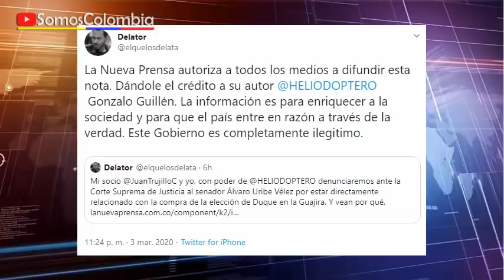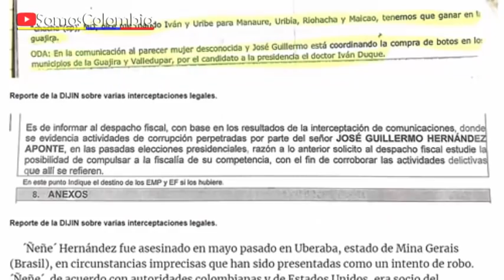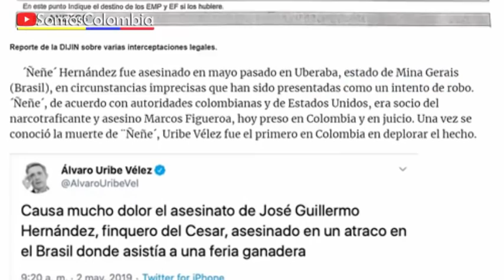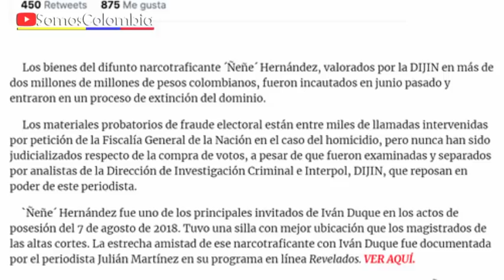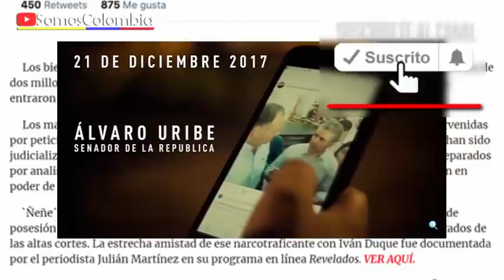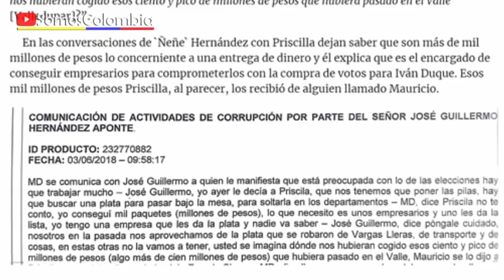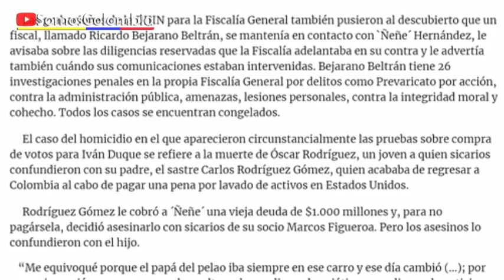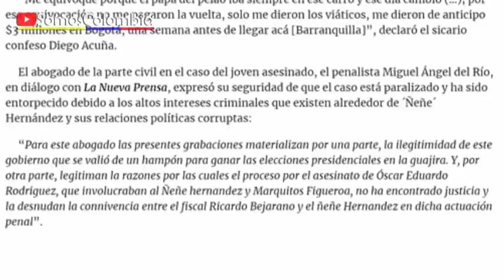SE DESTAPÓ COMPRA DE VOTOS IVAN DUQUE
Si deseas puedes contribuir en SomosColombia a través de una membresía , gracias por ser parte del cambio, juntos estamos realizando importantes cambios sociales.